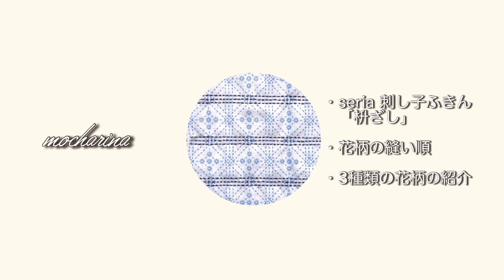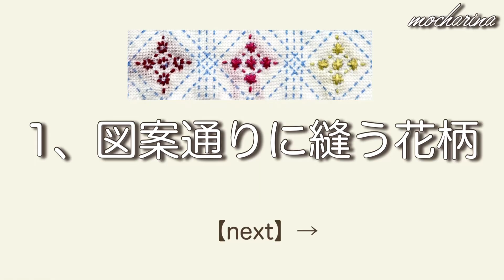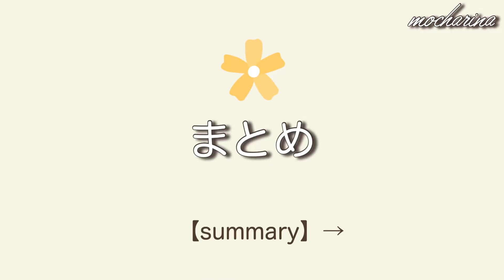【seria】3種類の花柄の作り方と縫い順・刺し子ふきん「枡刺し」｜主婦/女性/趣味｜How to make a sashiko dish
今回はseriaの刺し子ふきん「枡ざし」の四角いスペースに入っている花柄の縫い方の紹介です。

皆さん こんにちは、モカリーナです♬

枡刺しの四角いスペースには花柄が入っているのですが、ちょっと複雑でどうやって縫おうかな〜って思いますよね。

できれば効率よく一筆書きのように刺して、裏側もキレイに仕上げたいものです。
そこで花柄の縫い順と3種類のお花の紹介することにしました。

〈3種類のお花〉
①図案通りに縫う花柄
②2目を1目にして縫う花柄
③米刺しのように縫う花柄

縫い目が細かくてお困りの時には、花柄を少しアレンジして縫うと楽になりますので参考にしてください。

00:00 はじまり・ごあいさつ
00:46 花柄の縫い順
02:20 ①図案通りに縫う花柄
04:50 ②2目を1目にして縫う花柄
05:49 米刺しのような花柄
06:33 3つの花柄
08:14 まとめ

🌼seriaの刺し子ふきん「枡ざし」

🧵私のいつも参考にしている本。
・いちばんよくわかる 刺し子の基礎
〈Amazon〉

・刺し子の文様とこもの
〈楽天〉

刺し子の基礎については以下の動画をご確認ください。

刺し子の方法についていくつかの動画を出しています。
再生リストにまとめていますので、よろしければご覧ください。

私はハンドメイドが趣味で布小物や羊毛フェルト、刺し子など色々作っています。
これからも楽しみながら、上達していきたいな〜と思っています♪

いつもご視聴いただき、ありがとうございました😊

モカリーナより